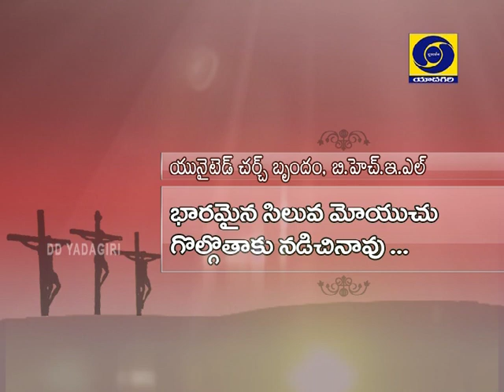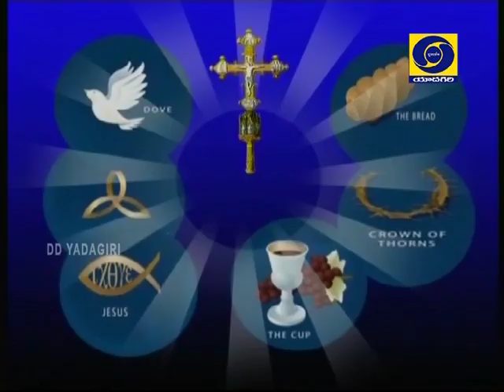Aaradhana || GoodFriday Special Songs || United Church, & Bethlehem MB Church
AARADHANA - Christian Devotional, Good Friday Spl Episode. United Church, Bhel, RC Puram & Bethlehem Mennonite Brothern  Church, Malakpet. This Good Friday Songs combindly presented by Two renowned Churches of the City,very heart touching rendition of the songs takes the viewers to the mood of the Good Friday, both church choirs have felt the songs and worshiped the Lord. A short message by Rev G Ebenezer Rose, about the very purpose of Jesus Christ, dying on the Cross emphasizes God's Love towards mankind.